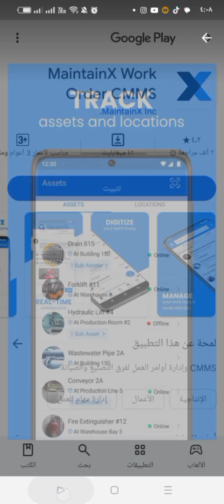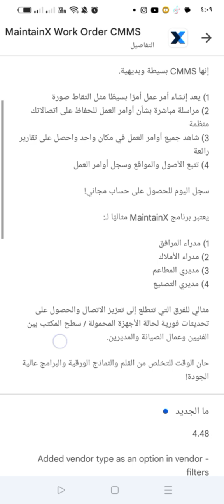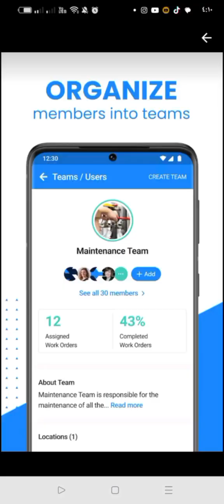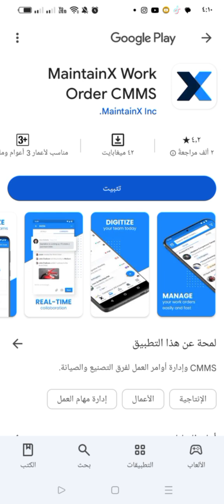شرح مميز للمميزات وكيفية استخدام تطبيق MaintainX Work Order CMMS لادراة الموارد البشرية